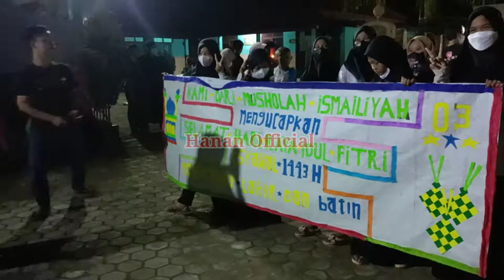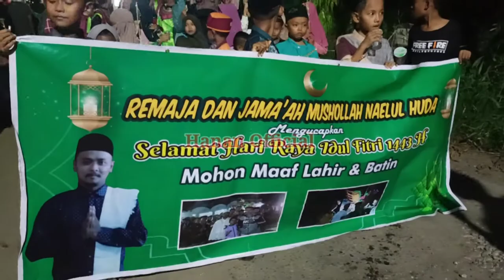Konvoi Takbir Keliling Desa Mulyasari - Losari - Cirebon // Hanan Official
Takbir Keliling di Losari - Cirebon // Hanan Official

Dimalam takbiran masyarakat menyambut 1 Syawal dengan pawai obor dan kreatifitas pemuda yang ada di desa Mulyasari - Losari - Cirebon - Jawa barat